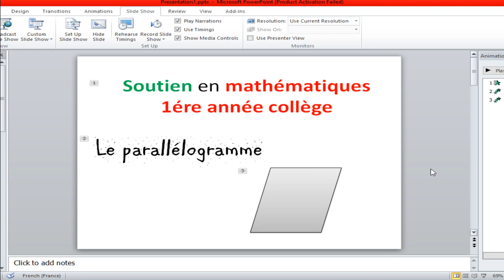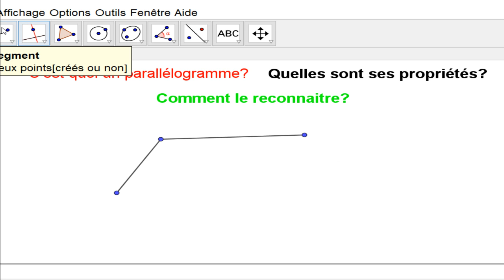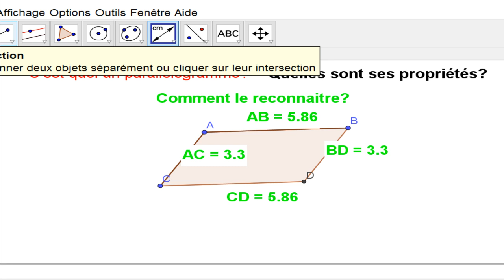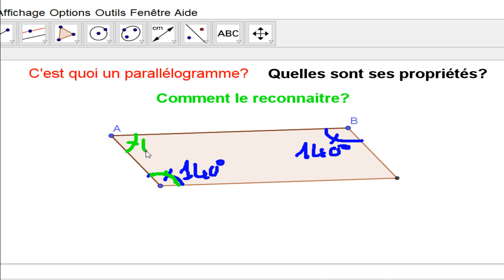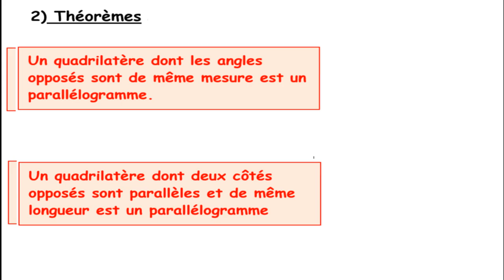السنة1 مسلك دولي: Le parallélogramme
Cours et un exercice à la fin